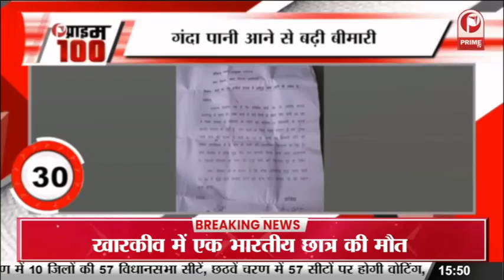Fatafat News : यूक्रेन में फंसे भारतीय नागरिकों को निकालने के लिए गंगा आपरेशन जारी || Prime Tv